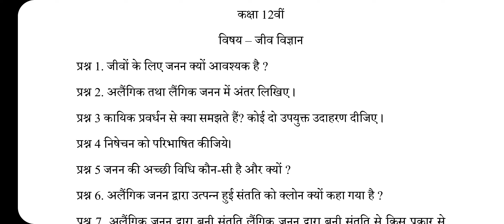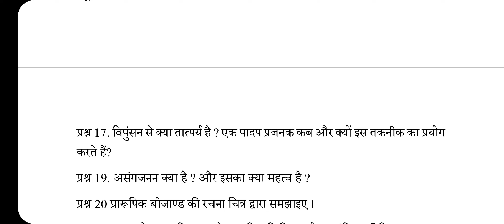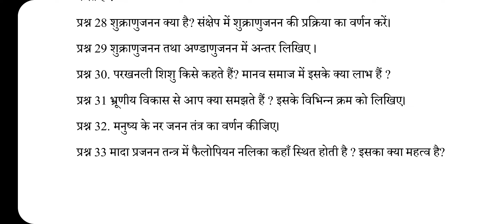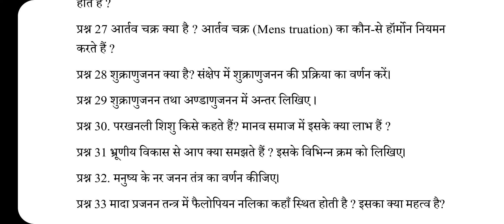CG Board Class 12 Biology Masik Test July 2022, जीव विज्ञान कक्षा 12वीं मासिक टेस्ट, 12th Biology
CG Board Class 12 Biology July Assignment 2022, CG Board Class 12th Biology Assignment Solution 2022, CG Board Class 12 Biology Syllabus 2022, CG Board Class 12 Biology 2022

जीवविज्ञान कक्षा बारहवीं